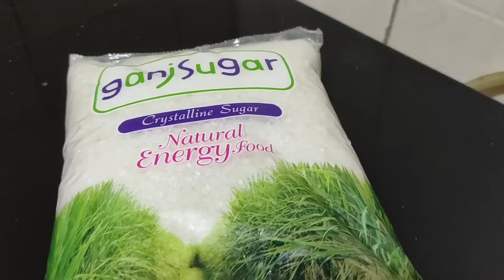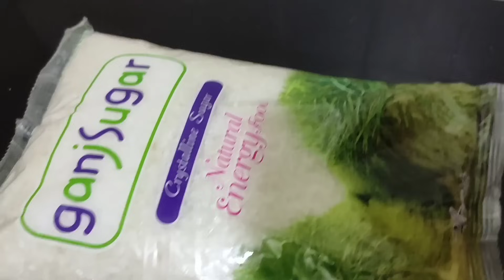Remedy For Back Pain, Joints Pain, Migraine, An Immunity Booster | suji ki panjiri banane ka tarika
پنجیری بنانے کے لیے ہمیں کون سی چیز کی کتنی مقدار چاہیے پنجیری بنانے کے لیے ہر ڈرائی
فروٹ کو آپ اپنے بجٹ کے حساب سے کم یا زیادہ کر سکتے ہیں اور سکپ بھی کر سکتے ہیں ❤️❤️❤️
سوجی ایک کلو
 چینی ایک کلو
 چاروں مغز ایک پاؤ چھوارے ایک پاؤ
مکھانے ایک پاؤ
 اخروٹ آدھا کلو
 چاروں گوند ایک پاؤ
 بادام آدھا کلو
 گری ایک پاؤ
 کشمش آدھا کلو دیسی
پستہ آدھا پاؤ
 الائچی پانچ عدد
 دیسی گھی آدھا کلو

Panjiri | Homemade Panjiri I Panjiri recipe IcPanjiri for new Moms I Best Recipe for new Mothers | Remedy For Back Pain, Joints Pain, Migraine, An Immunity Booster, Desi Panjiri Recipe For New Moms | suji ki panjiri banane ka tarika
Remedy for New Mom, Back Pain, Joint pain, Migraine, An Immunity Booster Panjiri | Panjiri
Gond makhana sehat Ka khazana | special recipe for new mothers | dry panjiri recipe | Gond recipe
New Moms, Dads & Grandparents Special Energy Powder Panjiri Recipe in Urdu Hindi
Panjiri I Homemade Panjiri I Panjiri recipe IcPanjiri for new Moms I Best Recipe for new Mothers